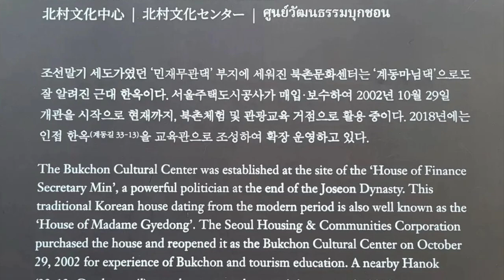Datuk Chef Wan Exploring And Enjoying Korea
Jalan Jalan Makan Makan Exploring Korea

Track : Clouds By Limujii